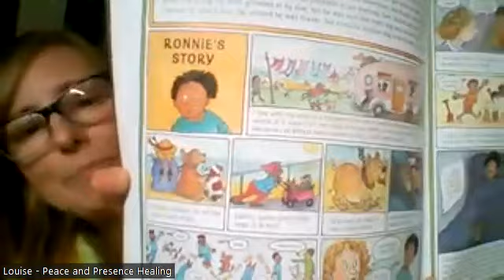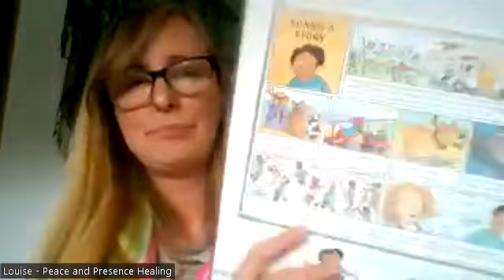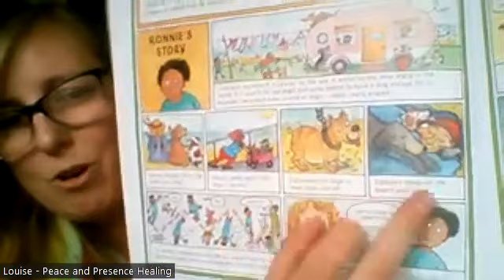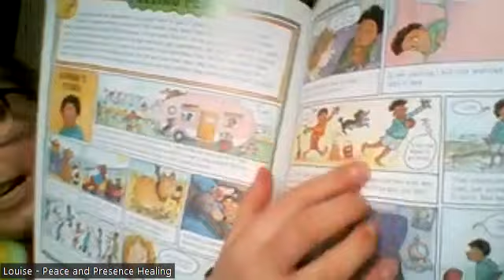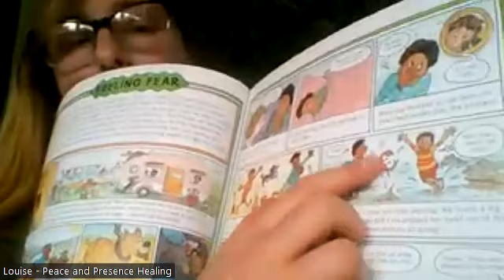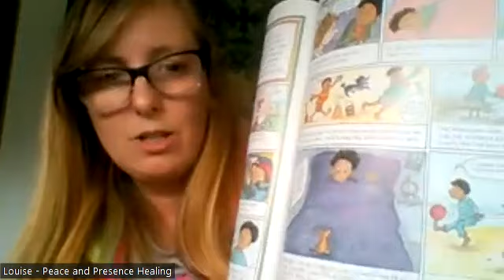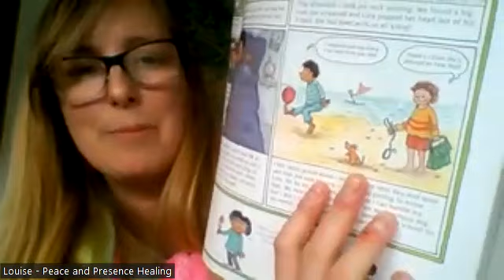Faith over Fear | Read Aloud Comic 💬 Strip Children's Story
Merlin's 🦄 Magical Storytime 📕 Episode 4 part 3

Comic strip story 💬 with real life scenarios and coping strategies to respond to fear with healthy strategies.

This story covers the physical and emotional signs that you may have anxiety.

What simple therapeutic practices you can do to reduce your symptoms

Ronnie is fearful of dogs, take this read aloud journey with him as he finds mindful ways to help him be around dogs where he feels safe and secure.

Thanks to: The Fantastic Book of Feelings by Marcia Williams

Check out Merlin's🦄 playlist for more read aloud stories.

Merlin's🦄 Magical Journey: The Rose🌹 Garden

By Louise Winstanley

A light hearted story for children to explore their feelings of fear and how to stay grounded and safe 🌲

Merlin the Unicorn takes children on an adventure through Rainbow Castle Kingdom, he helps them to feel safe, supported and empowered to take positive steps to responding to fear using simple mindful practices.

It's interactive and engaging, helping open up the discussion between parents and children to explore what they are feeling and how to find their own solutions to fear.

👛👛Available to purchase via Amazon
⤵️⤵️⤵️⤵️⤵️ Link to buy your own your copy